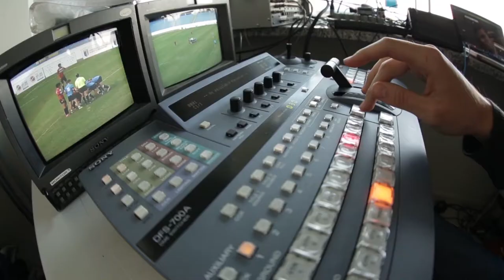2014 World University Championships in Brazil - FISUTV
- 12th WUC Triathlon ,Brasilia (BRA) April 2014
- 6th WUC Rugby 7'S, Sao José dos Campos (BRA) August 2014
- 2nd WUC Basketball 3X3, Salvador (BRA) September 2014